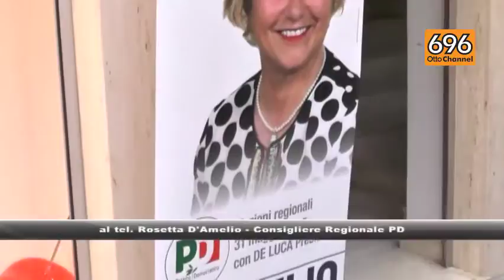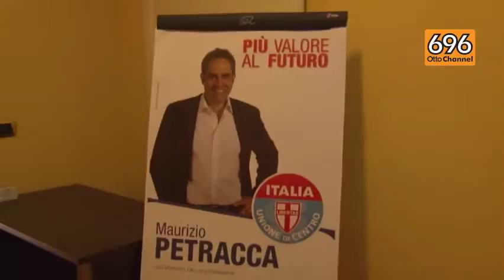Ecco chi sono i 4 nuovi consiglieri regionali per l'Irpinia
L'irpinia in Consiglio regionale. Entrano 4 eletti tutti in maggioranza. Fuori  gli altri e tra gli esclusi c'è anche qualche nome eccellente